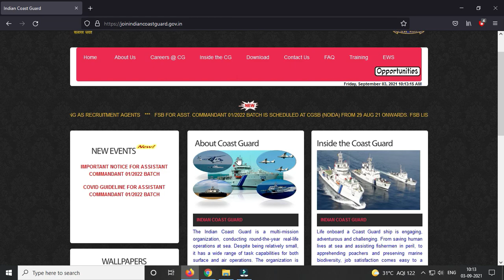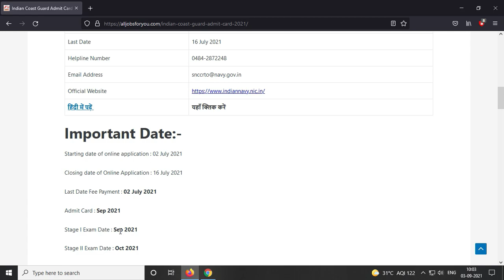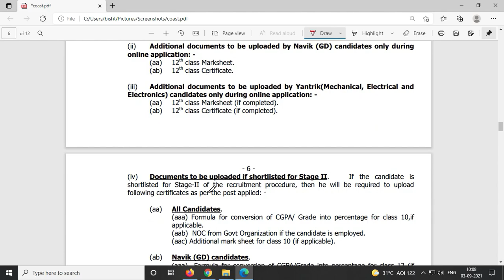coast guard admit card 2021 II coast guard exam update 2021 II coast guard new update 2021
agganwadi ke liye kaise apply kare
up vaccancy
All India Govt Jobs Update
Haryana Vaccancy
Rajasthan Vaccancy
Uttrakhand Vaccancy
Chattisgharh Vaccancy
Punjab Vaccancy